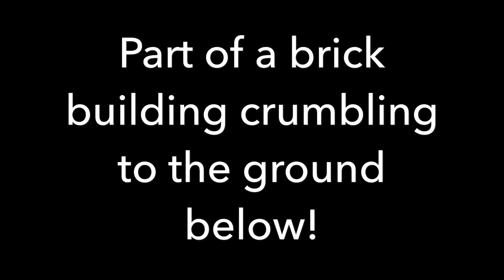Hey, part of that building just fell off! Springfield IL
Broadway and Adams St., Springfield, IL